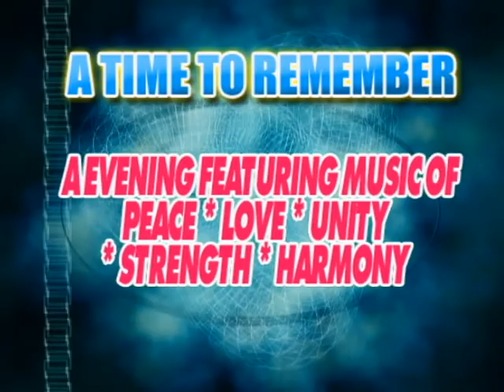Thirst park TV Ad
"A Time to Remember "  July 13th 2012 at Thirst Park Ground Banks DIH Guyana Featuring Angels Caribbean Band and Natraj Dance Group.